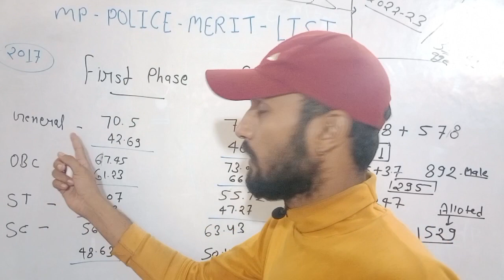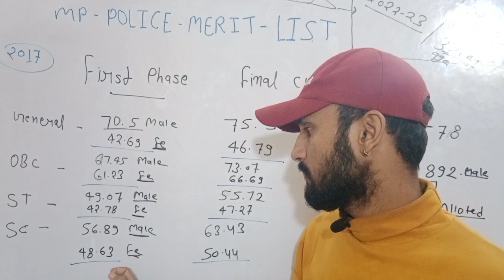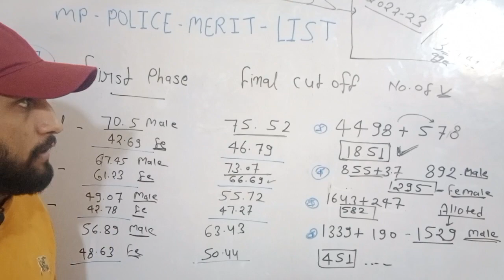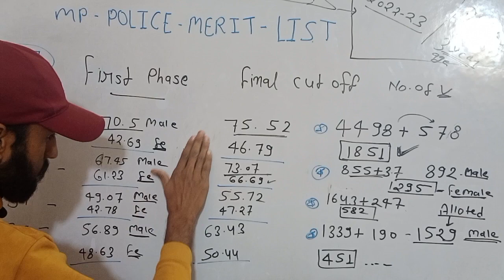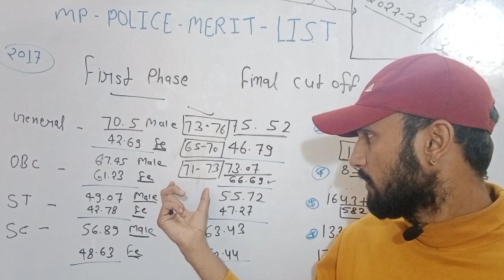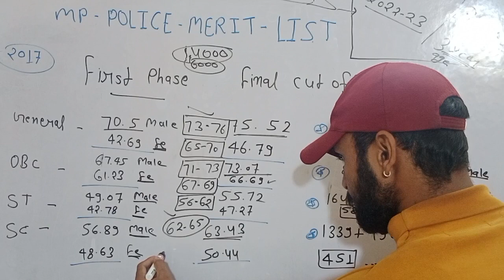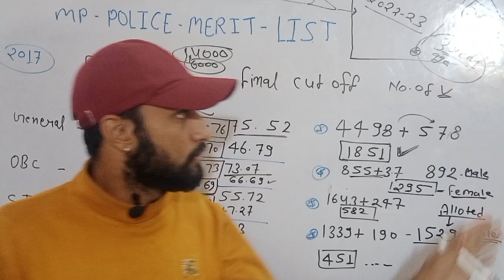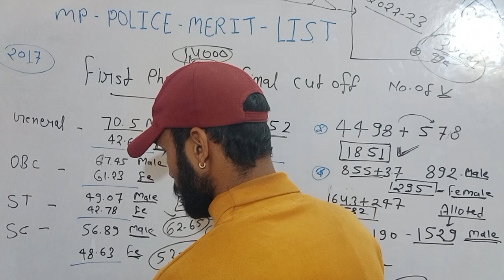mp_police_final_merit_list_update mp_constable_final_cut_off_2017_2022 mpconstable2021 merit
mp police result kab aaega
mp constable result kab aaega